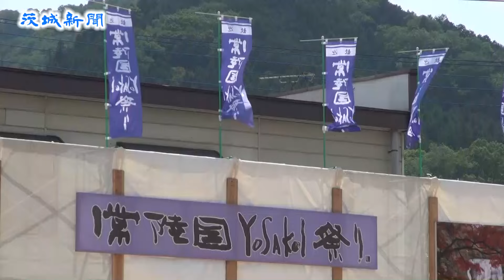大子で常陸国ＹＯＳＡＫＯＩ祭り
67チーム約２５００人が参加したヨサコイ大会「常陸国ＹＯＳＡＫＯＩ祭り」が21、22の両日、大子町で開かれ、ダイナミックな演舞は観客を魅了した。
　祭りは町文化福祉会館「まいん」を中心に、商店街や袋田の滝などでも実施。カラフルな衣装で勇壮に踊る演舞者や観客で、会場はにぎわった。
　コンテストは大賞に本県の「水戸藩ＹＯＳＡＫＯＩ連」、準大賞に「郷人」（福島県下郷町）が輝き、県内チームでは９位に「筑波大学・斬桐舞」（つくば市）、10位に「ＹＯＳＡＫＯＩなごみ」（常総市）が入賞した。